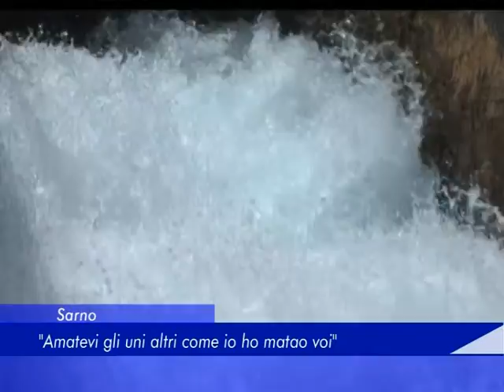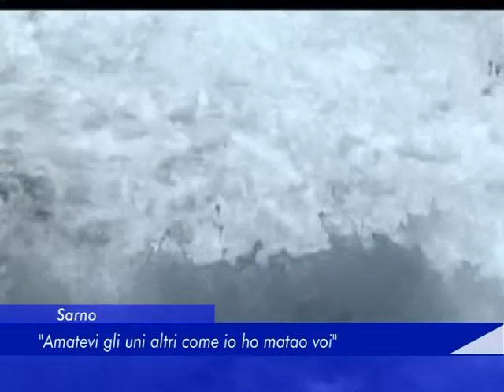Sarno: "Amatevi gli uni agli altri come io ho amato voi " - 23 Marzo 2018